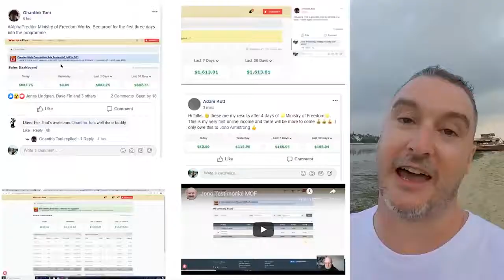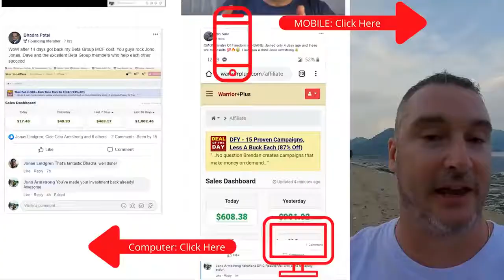How To Win Buyers And Influence Sales with MAKING MONEY USING WEBINAR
Important!!
Now You Can Build Unlimited Passive Income Campaigns By Turning $10 Into $288 Per Day Promoting VANQUISH
-Highly responsive targeted traffic
-Never before taught case study
-Run on total autopilot
-Perfect for newbies and struggling marketers
-Setup, forget and enjoy the profits
-No hardwork needed
-No SEO, Facebook or Bing ads
-No experience or tech skill required
Nothing is left out and you can start making money right away with this guide.
This is actually a real, brand new method.